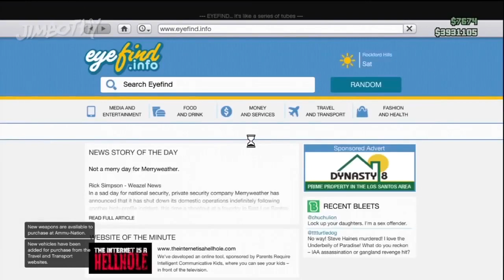3 MODS QUE TROLLARAM MUITA GENTE!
Mods de Games
GTA V Mods
GTA V Jet Pack
GTA San Andreas Mods
Mãe do CJ
Minecraft Mods
Herobrine
Lendas e Mitos